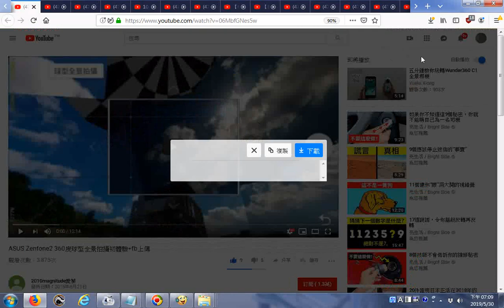推薦 ASUS Zenfone2 360度球型全景拍攝初體驗+fb上傳